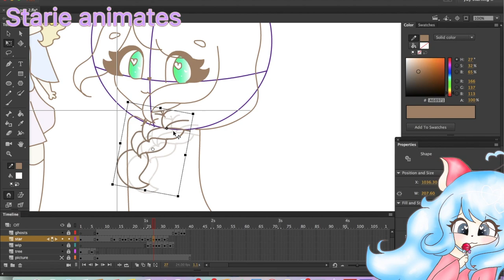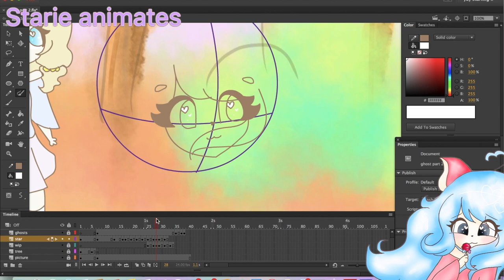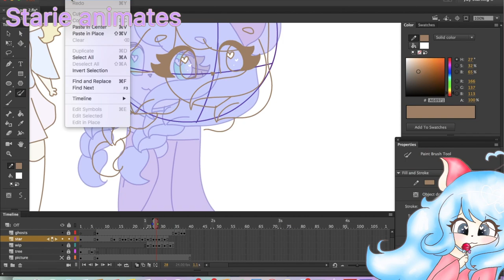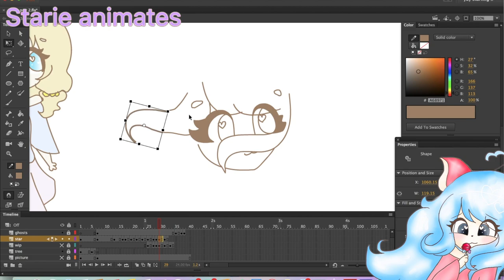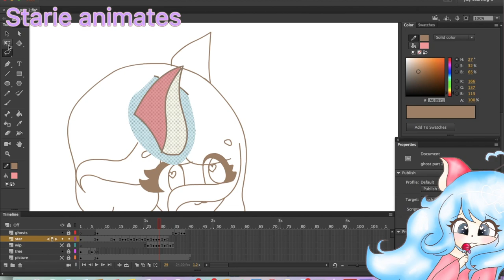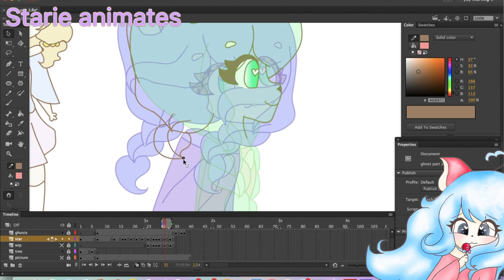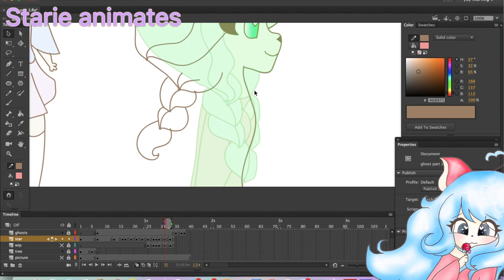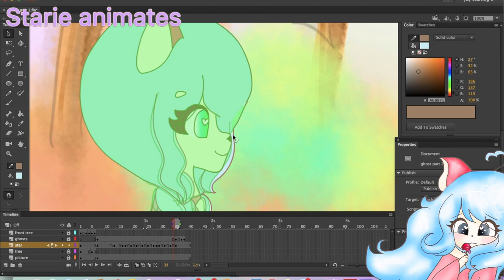Watch me animate 190 degree turn || Starie animates || Boring XD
it took me 2 ~ 3 hours to animate just this 190-degree turn !! what !? really !? yup really. Animating takes time and I have school so... I might not finish it this week, I am sorry ... I am trying my best though.this vid might be boring so get your animating things and animate with me !! sorry it's not a tutorial I had no time !! I promise I will do it in the future !! Can you guess which meme ??
if you read this, luv you !!

songs
on and on ▽ Connect with NCS